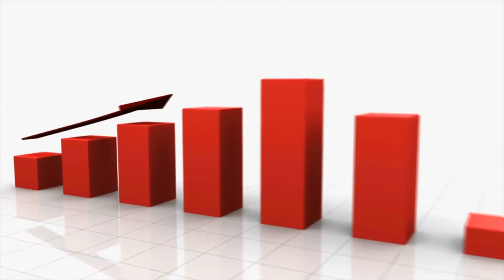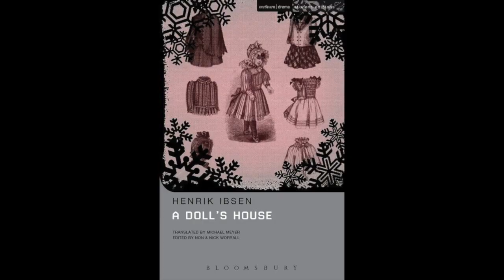History of Norway in the 19th century: English movie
This video is about English